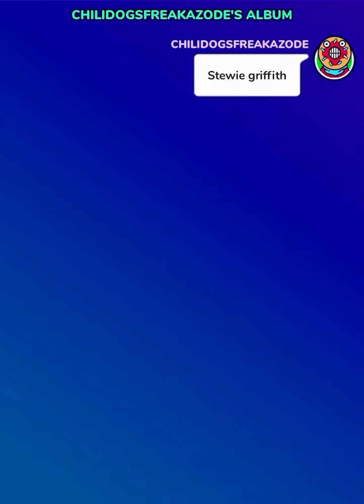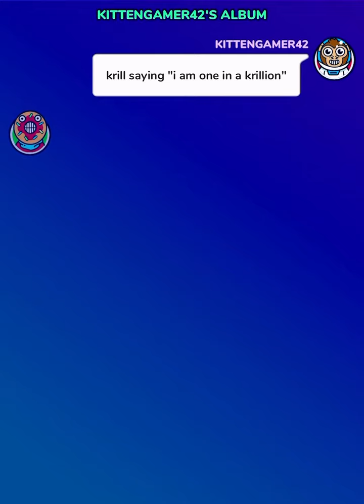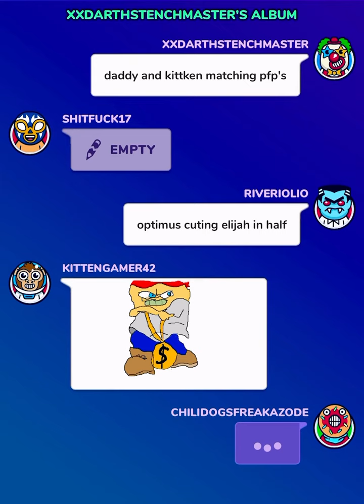Gartic Phone Extravaganza: Crazy Drawings and Endless Fun with Da Bois!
Get ready to be entertained like never before as we jump into another uproarious Gartic Phone session with my fantastic squad and River! This video is all about unleashing our inner artists, laughing till our sides hurt, and creating unforgettable memories together.

From wacky doodles to outrageous guesses, we're on a mission to crack each other up and keep the good times rolling. It's all about camaraderie, creativity, and tons of laughter with this incredible group of friends!

Join us in this epic Gartic Phone adventure and witness the hilarious outcomes of our drawing escapades. Whether you're looking for a mood lift or just some light-hearted entertainment, our antics are sure to hit the spot. Let's spread the fun and make the world a happier place, one doodle at a time! 🎨😄🎉🤣